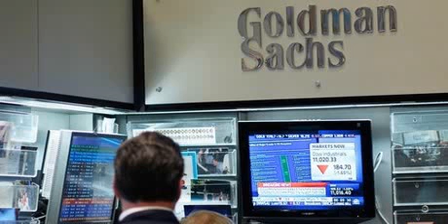BBC News-Goldman Sachs profits fall to $2.17bn for last three months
Goldman Sachs profits fall to $2.17bn for last three months
Goldman Sachs has posted a 7% fall in quarterly profits after weaker bond trading and a decline in investment bank revenues.

The Wall Street giant saw earnings fall to $2.17bn (£1.5bn) in the last three months of 2014.

However, for the full year, net earnings were up 5.4% to $8.48bn.

Total bonus, expenses, and salary expenditure for the year was $12.69bn. As a percentage of its net revenues, this total was a slight fall on 2013.